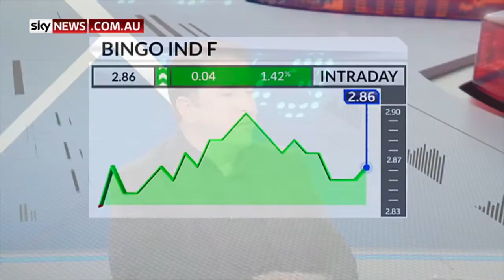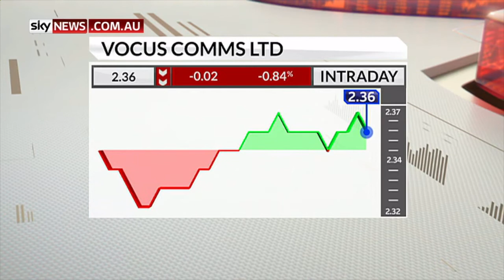"It's a stock pickers market" - James Spenceley | Entrepreneur & Investor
Sky News Business Australia Interview | June 2018
James Spenceley, Chairman Airtasker and Founder Vocus Communications (ASX:VOC) joins the Sky News Business panel.

Fund Manage and CEO at MHOR Asset Management, James Spenceley says that the market has become much more of a 'stock pickers' market. Mr Spenceley has also noted some key changes in the Telco sector with industry structural changes and disruptors creating a high risk space for investors.